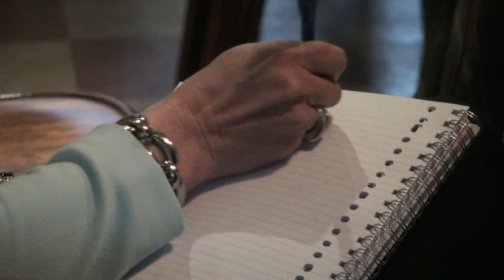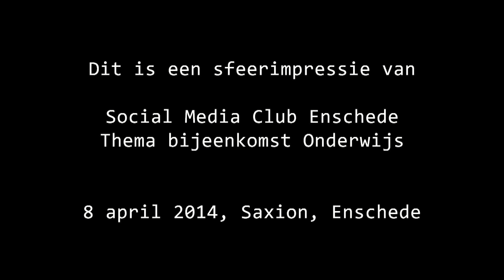Social Mediaclub Enschede Thema-Avond over Onderwijs met Gustaaf Vocking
Video impressie met korte interviews met o.a. Gustaaf Vocking over kansen, toekomst en toepassing van socialmedia binnen het onderwijs. Praktijkcase basisschool kwam via Jacqueline van Meurs. Presentaties waren op Saxion Hogeschool te Enschede op 8 april 2014. Info en opgeven voor andere avonden